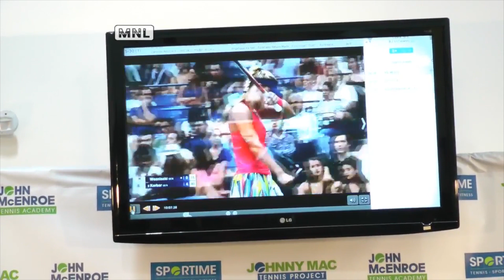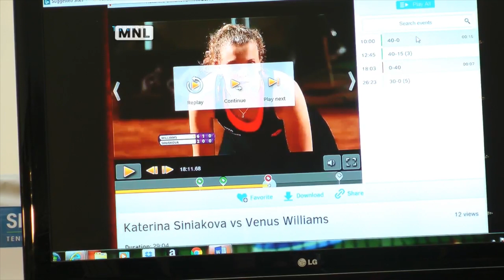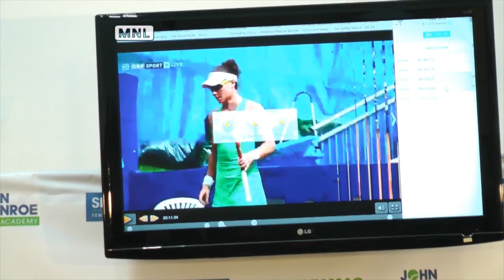Making the Return of Serve a Weapon with John and Patrick McEnroe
In September 2010, tennis legend John McEnroe, in partnership with Sportime Clubs, launched the John McEnroe Tennis Academy in John's hometown of New York City at Sportime Randall's Island in Manhattan. Sportime Randall's Island is the flagship location for the Academy and for Sportime's twelve clubs.

John's passion and belief is that great players can be developed in urban settings, while still having the opportunity to live at home, to pursue their educational goals, and to participate in a variety of sports and extracurricular activities. Through various channels, including community outreach, the Academy works to recruit the most talented and the most highly motivated young athletes in the New York City Metropolitan area, and beyond.

In September 2012, JMTA expanded its geographic reach to Sportime locations in Westchester and on Long Island: Sportime Lake Isle, a state-of-the art 8-court facility in Eastchester, New York in lower Westchester; and Sportime Syosset in central Long Island, an 11-court facility that is Sportime's high-performance training center on Long Island.

Johnny Mac and JMTA Managing Director, Bennett Schlansky, have assembled a world-class team of directors including: JMTA Director, Lawrence Kleger; JMTA Performance Director Richard-John Mensing, Jr.; JMTA Director of Mental Toughness and Performance, Dr. Dom Lausic, PhD; JMTA Director, Westchester Annex, Fritz Buehning; JMTA Director, Long Island Annex, Michael Kossoff.  At JMTA NYC, Lawrence is assisted by JMTA Associate Directors Nate Emge and Felix Alvarado, and JMTA Assistant Directors Greg Evans, Mark Bowtell, Phil Simmonds, Wojtek Starakiewicz, and Perry Aitchison. At JMTA Long Island, Mike is assisted by JMTA Assistant Directors Danny McGuire, Strate Krstevski and Annex Performance Director Aaron Lopez.  Fritz is assisted by Annex Performance Director George Reis.

JMTA professionals work as a team to deliver a training program that will assure the best possible outcome for serious junior players; a program that will enable JMTA players to make the most of their abilities, while supporting them in their academic pursuits and in living balanced, healthy lives.

Intrigued? Give us a call and learn more about what it takes to become a John McEnroe Tennis Academy player: .